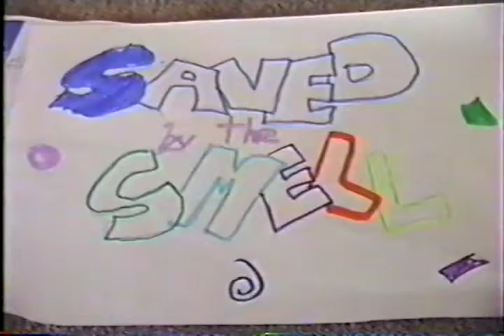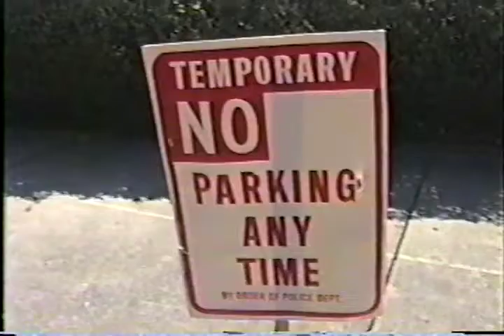Television Masters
1994 | Concord, CA